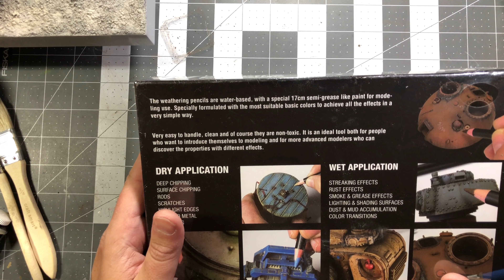Plastic Scale Model Build - Takom T-54B 1/35 - Part 7, Penicls, Oils, and Final Steps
Follow along as I build the Takom T-54B 1/35 scale.